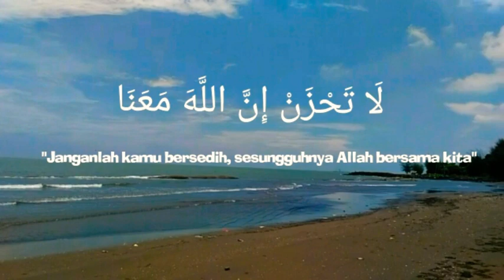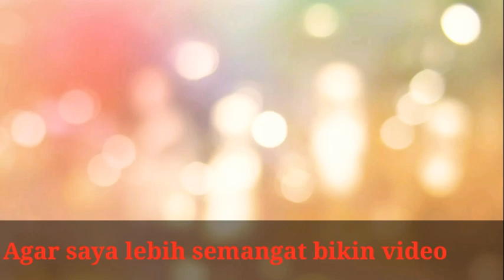Viral Apa Kabar Nissa Sabyan???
dibantu ya... :) TONTON VIDIO MENARIK LAINNYA DI CHANNEL KAMI!!

Suluk
Ya asyiqol
Ya asyiqol musthofa
Ya asikol mutofa
Nissa sabyan
Nisa sabyan
Sholawat ya asyiqol